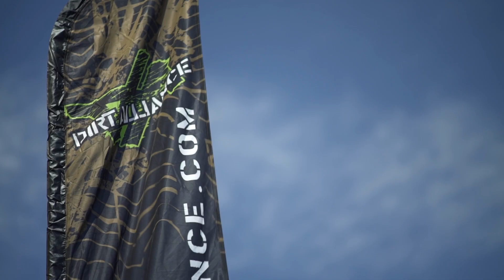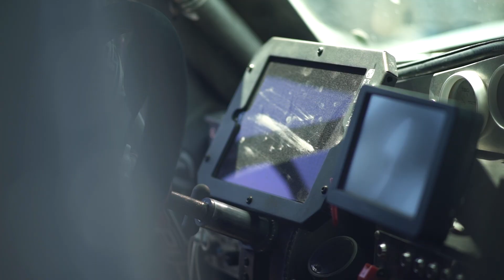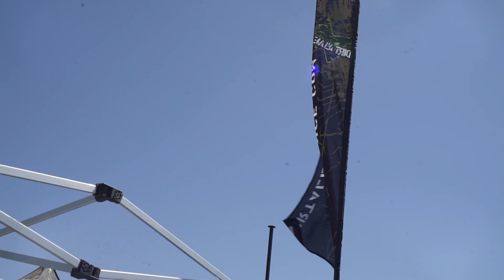Dirt Alliance - LS Fest West: Las Vegas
DirtAlliance.com

Dirt Alliance at LS Fest West presented by Holley Performance.

In association with : Curran Media
Filmed & Edited : Diego Figueroa
Songs : The Kay Kyser Orchestra - Jingle Jangle Jingle
              Runaway Kids - Fade Away

HEEDProjects.com
CurranMedia.Co